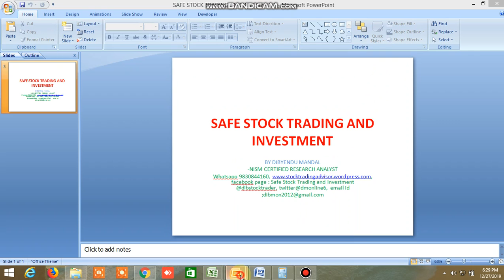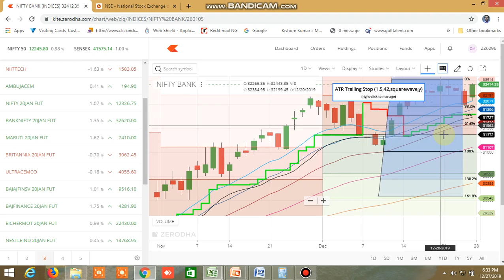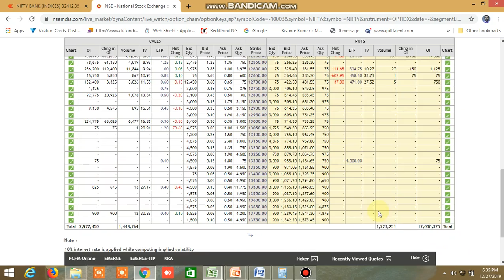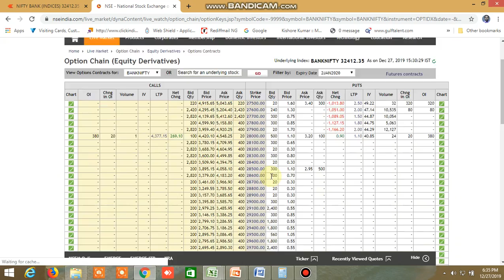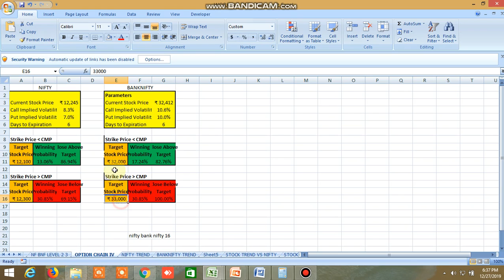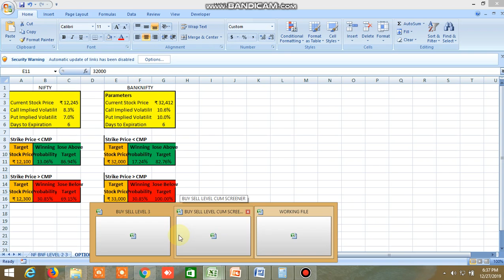NIFTY BANKNIFTY TOMORROW 30.12.2019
Trade safely through pair trading , inside the bar trading strategy, NR7,equity, futures, options , commodity for safe and secure profit, Safest and sure Buy sell levels will be provided with high accuracy , position sizing and stoploss will be given, buy sell levels cum screener will be given in excel file at the end of the day and 3-4 times live market updates, download the sample file through this